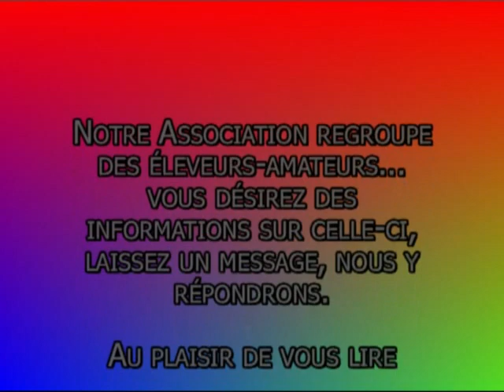LES AMIS DES OISEAUX D'EURE ET LOIR : EXPOSITION-BOURSE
Les Amis des Oiseaux d'Eure et Loir, ont organisé leur EXPOSITION-BOURSE annuelle les 23, 24 et 25 octobre 2009. Celle-ci s'est déroulée à COURVILLE SUR EURE. La journée du vendredi 23 octobre était exclusivement réservée à la visite par les enfants des Ecoles de la commune. Des classes de maternelles et primaires ont répondu à notre invitation. Pour les samedi 24 et dimanche 25 octobre, plus de 500 personnes, certaines n'ayant pas hésité à parcourir plusieurs centaines de kilomètreds, sont venues visiter cette EXPOSITION où pas moins de 450 oiseaux étaient présentés en Expo et en Bourse

Pour de plus amples informations sur l'AOEL, nous vous proposons de nous laisser un message auquel nous nous ferons un plaisir de répondre.

Merci d'avance de votre intérêt pour cette vidéo